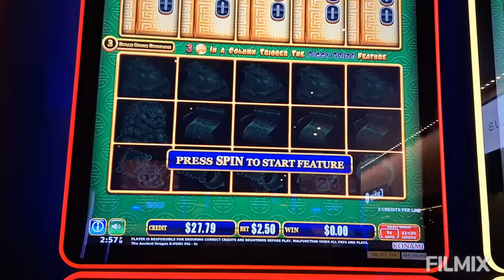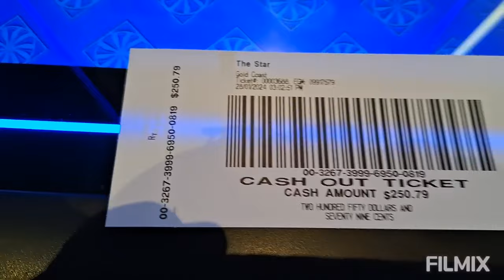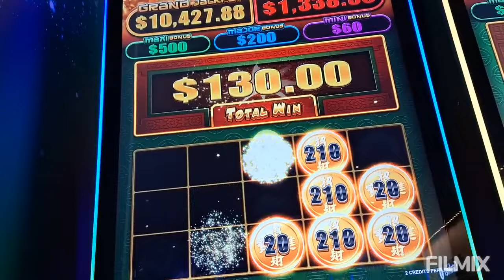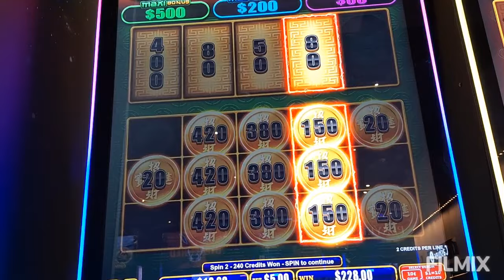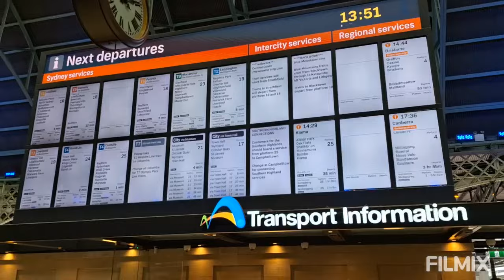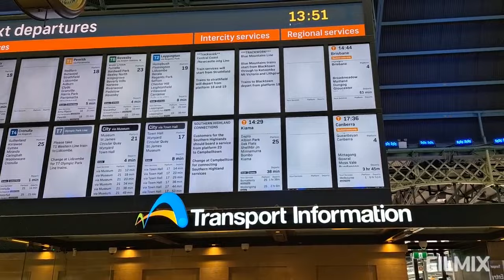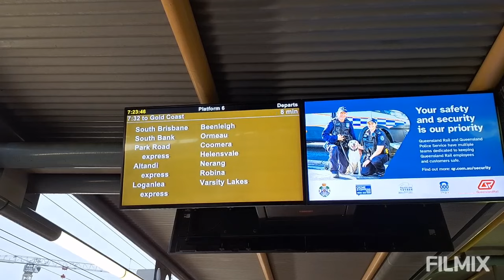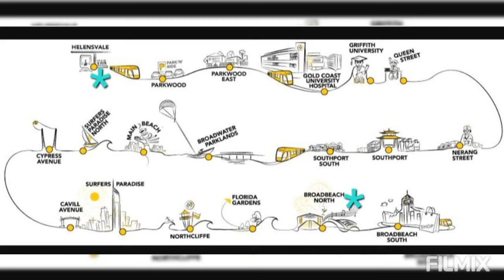K-pow Pig 🐖 The Ancient Dragon 💰🐖💰 + XPT from Sydney to Brisbane 🚄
XPT from Sydney to Brisbane + Live Play from The Star Casino Gold Coast🍹😺🍹
Aussie Pokies Fun🍹Recorded January 27 & 28th 2024🍻😺🍻
@ The Star Casino Gold Coast, 1 Casino Dr, Broadbeach QLD 🍀💖🍀